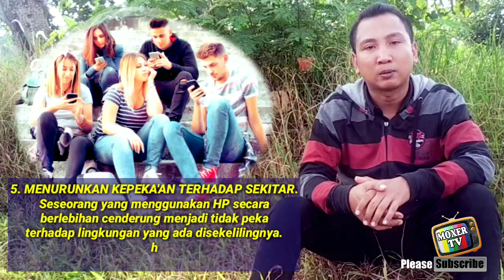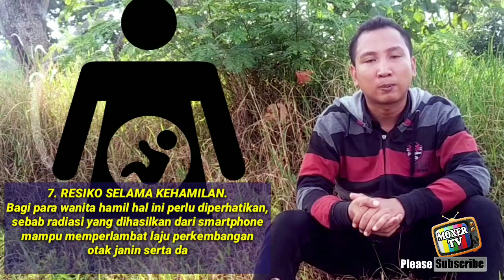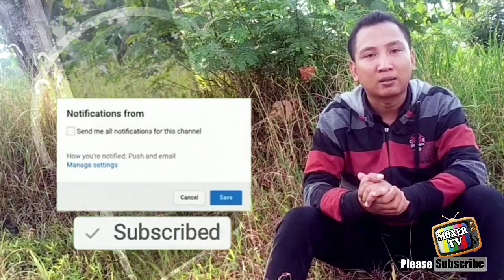Mengulas 12 Dampak Smartphone Gadget Bagi Kesehatan | Moxer Tv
Jaman sekarang smartphone atau gadget memang tidak bisa lepas dari kehidupan kita seakan menjadi kebutuhan yang sangat penting tapi tahukah sobat moxer tv kalau ada dampak dari pengunaan smartphone untuk kesehatan kita loh, apa sajakah lebih jelasnya simak videonya sampai selesai.